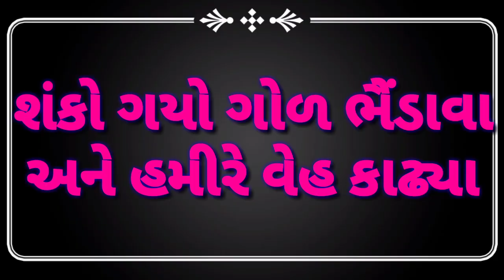શંકો ગયો ગોળ ભૈંડાવા અને હમીરે વેહ કાઢ્યા,,ગુજરાતી કોમેંડી વીડીયો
pinky digital